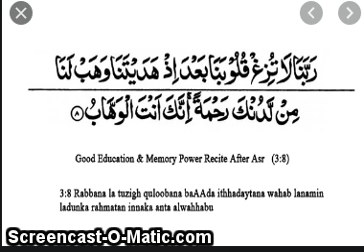Dua for good education and Memory power